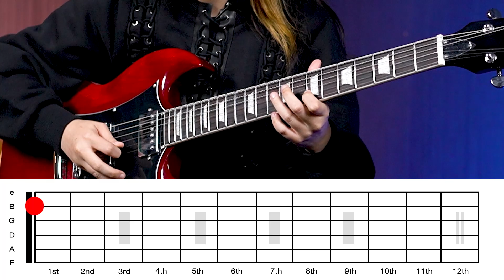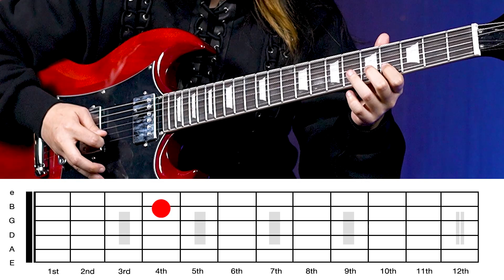เจาะ Riff เพลง Thunderstruck จากคณะ AC/DC | Gusta GSG - Standard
Thunderstruck เพลงแรกจากอัลบั้ม The Razors Edge วางจำหน่วยครั้งแรกในปี 1990 เพลงสุดมันจากพี่น้องตะกูล Young ได้แก่ Angus และ  Malcom ที่เขียนจากประสบการณ์ระทึกบนเครื่องที่ฝ่าฝนกระหน่ำจนเกิดเป็นไอเดียเล็กแต่ยิ่งใหญ่ คลิปนี้เราจะชวนเพื่อน ๆ มาเจาะ Riff เท่ ๆ จากเพลงนี้ไปพร้อม ๆ กัน

สินค้าที่ใช้ในคลิป
Gusta GSG - Standard

00:00 Highlight
00:30 เปิดรายการ
00:43 แนะนำหัวข้อ
01:04 รายละเอียดของเพลง
02:34 Show การเล่น
03:35 แนะนำวิธีการฝึกเล่น
05:53 แนะนำเทคนิคแบบเล่นมือเดียว
07:34 ท่อนฝึกตามแบบช้า ๆ
08:34 สรุปเทคนิคการฝึก
09:39 ช่องทางการติดตาม+ปิดรายการ